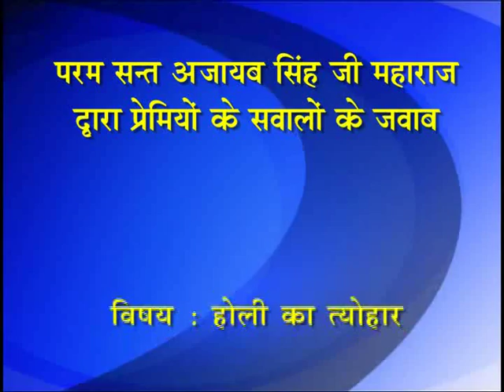questions _ Answeres on 23-03-1983 at 16PS-29Min.mp4